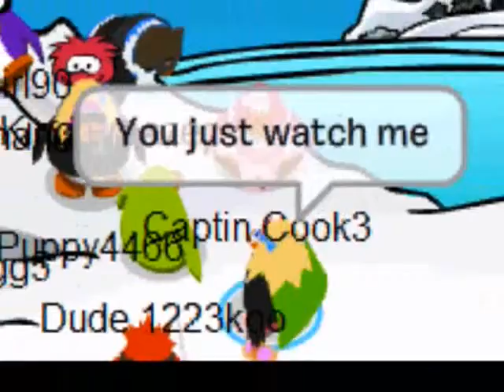Supergirl (Suzie McNeil) CPMV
Sorry,
I have a strange obsession with Suzie McNeil .
haha !

All comments by others are their own and I do not take responsibility for their actions.
All other trademarks (such as music),
are property of their respected owners,
I do not claim to own any rights to the trademarks.